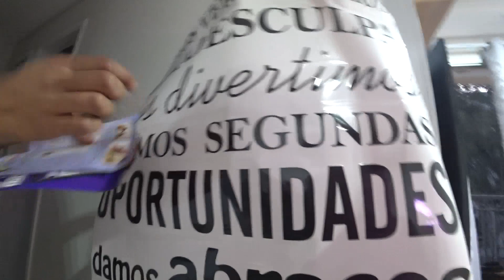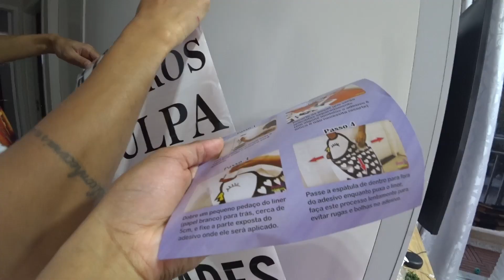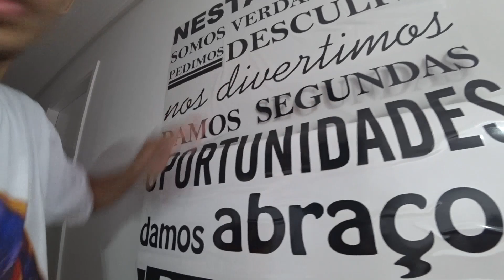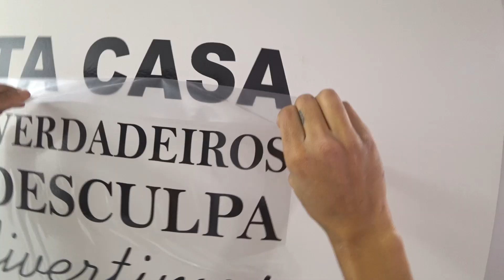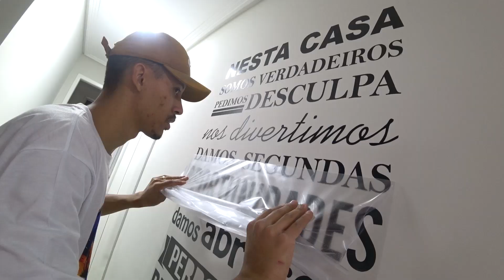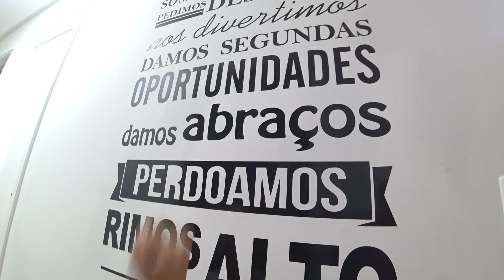COLOCAMOS CABECEIRA MODULADA + COLAMOS ADESIVOS NA PAREDE SOZINHOS .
O QUE VCS ACHARAM DA CABECEIRA E O ADESIVO ?

Para quem ficou interessado em colocar também dos adesivos o site é : Fran adesivos

E a cabeceira no instagram é : Cabeceira modulada

ESPERO QUE VCS TENHA GOSTADO DO VIDEO

Me acompanhe la no instagram que eu estou por la todos os dias !!